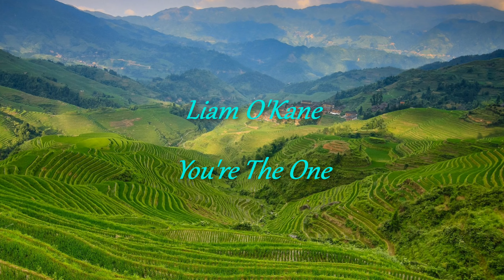Liam O'Kane. You're The One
Liam O'Kane
Album: Sincerely